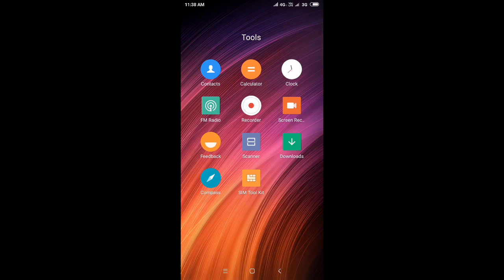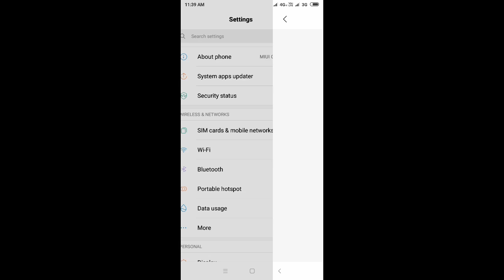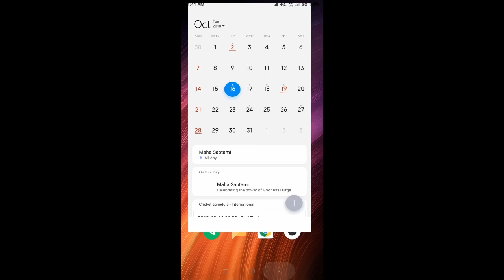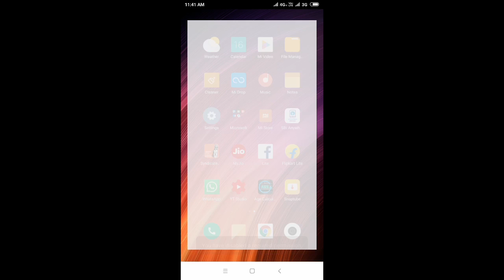Redmi Mobiles MIUI 10.0 update